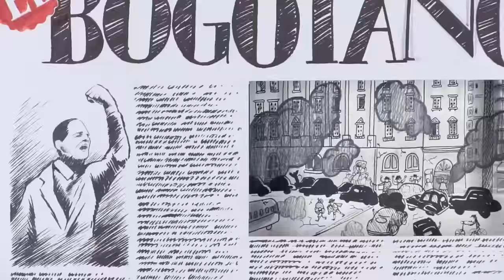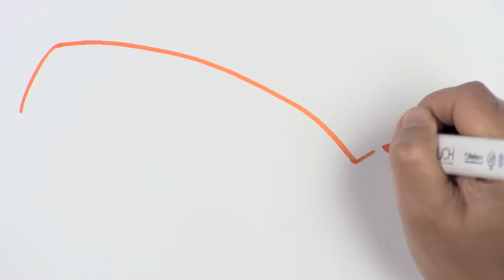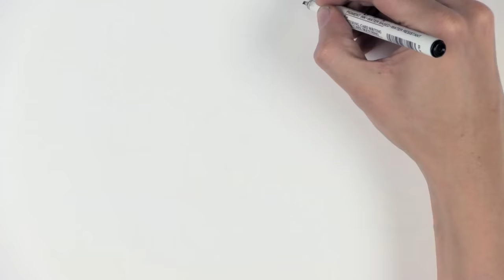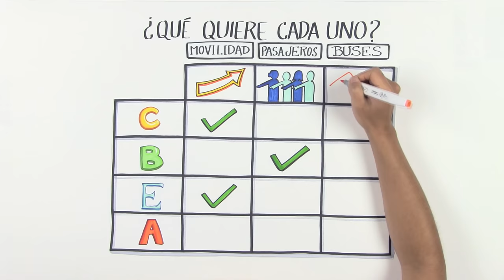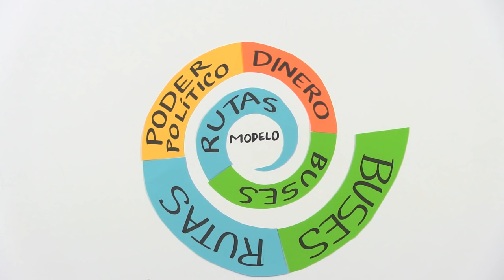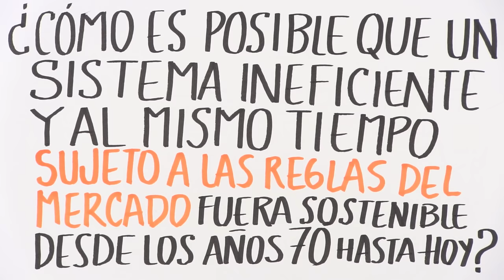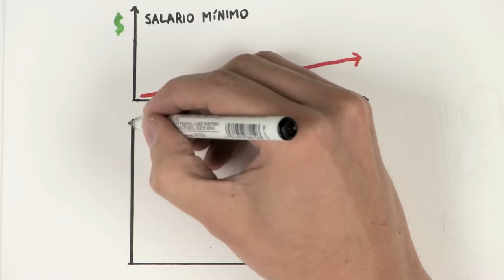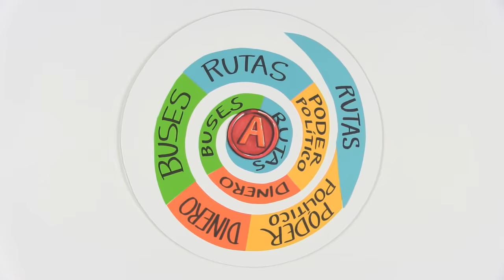La triste historia del transporte público en Bogotá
Todos hemos padecido los desastres del transporte colectivo. Esos problemas parecen parte del destino trágico de la ciudad, pero son más bien la consecuencia de un modelo de contratación y gestión mal diseñado.

#‎HistoriaDelTransportePúblico‬

Este video se basa en las investigaciones realizadas por la Facultad de Ingeniería de la Universidad de los Andes.